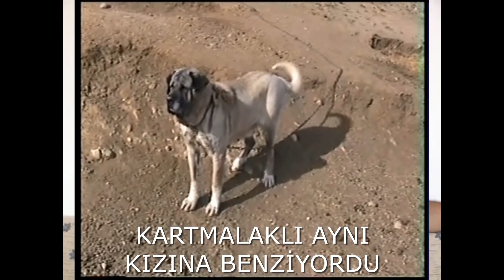ÇAPAN HOCA İLE MALAKLILARIN ORTAYA ÇIKIŞ HİKAYESİNİ KONUŞTUK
2009 YILINDA EFSANE MALAKLI ÜRETİCİSİ RAHMETLİ ÇAPAN HOCA İLE YAPTIĞIM RÖPORTAJ.